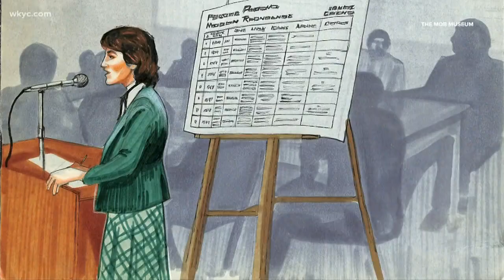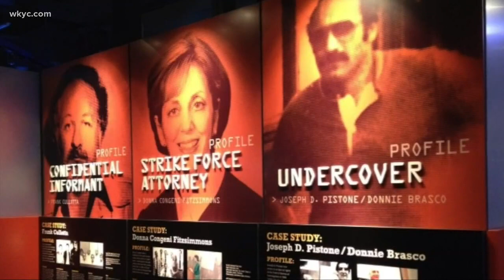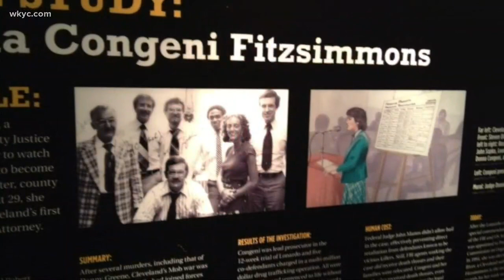Leon Bibb Reports: Mob Museum features local judge who brought down the Cleveland Mafia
Donna Fitzsimmons is being saluted with a special museum exhibit. She got many convictions of Cleveland mobsters in the 1980s.